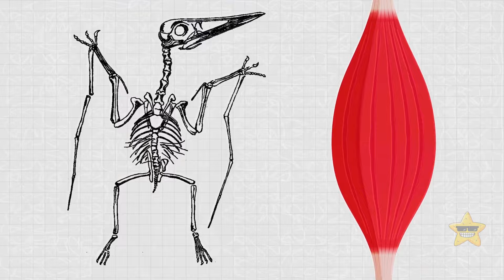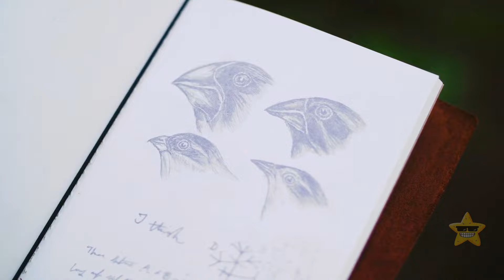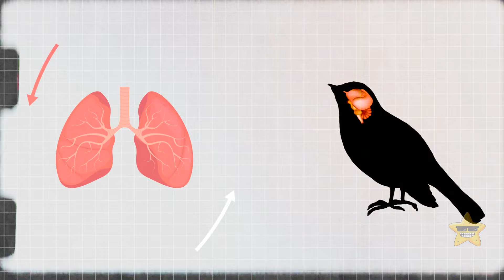How About Birds Replacing Pterosaurs in the Skies?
Once upon a time, there were these dinos strutting their stuff with scales, not feathers. But Mother Nature had other plans and decided to start the ultimate dino makeover. Feathers started popping up like prehistoric peacock displays, and these early avian adventurers took flight! Fast forward through millions of years of evolution, and voilà, we've got modern-day birds, the descendants of those dino pioneers. Some of those dinosaur features stuck around in today's birds. Ever noticed how some birds have clawed fingers hidden in their wings? Yep, those are like ancient relics from their dino ancestors. 🦖